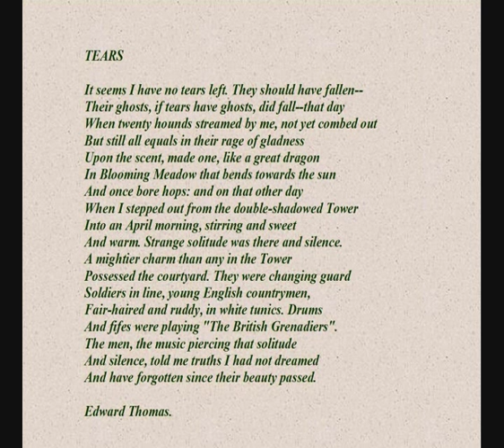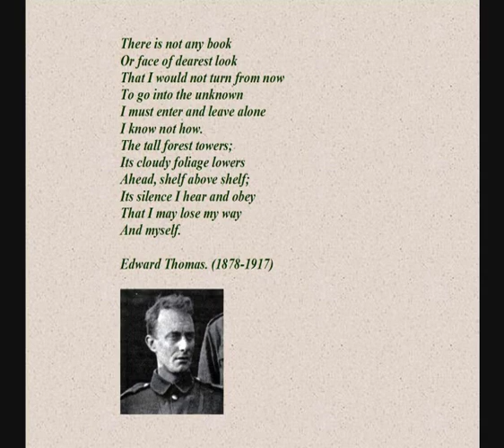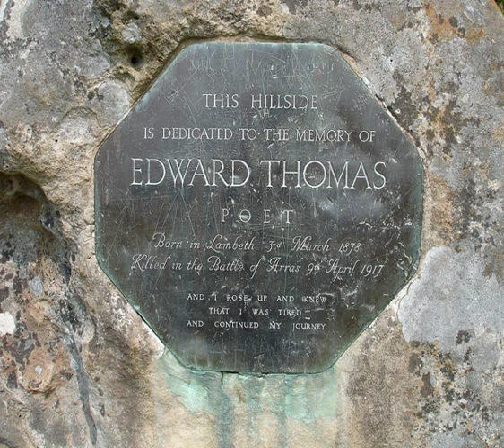Edward Thomas. (1878-1917) - Two poems read by Tony Britton: 'Tears' and 'Lights out'.